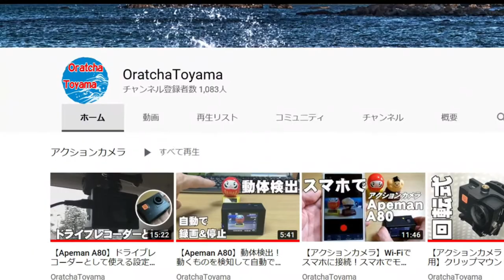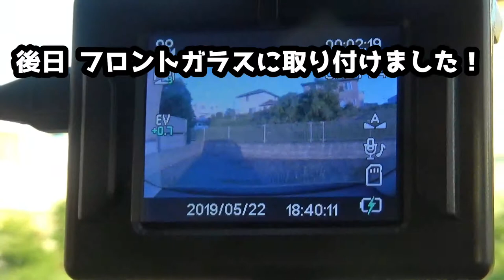APEMAN A80をドラレコに！！